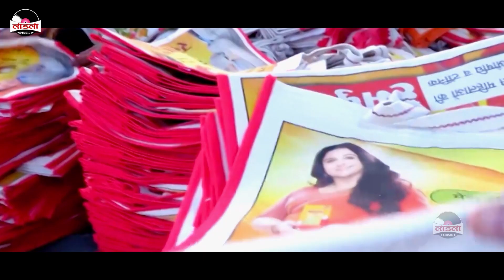subhash_raja दर्द भरी बिहारियों की दासता - तमिलनाडु मजदुर हत्या |tamilnadu kand |sad song bhojpuri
➤Song - तमिलनाडु मजदुर हत्या
➤Album - तमिलनाडु मजदुर हत्या
➤Singer -  Subhash Raja
➤Lyricist - Aditya Raj
➤Video Director - Thakur Jii
➤DOP -?
➤Help-Lalan Sharma
➤Music Label - Laadla Music Bhakti